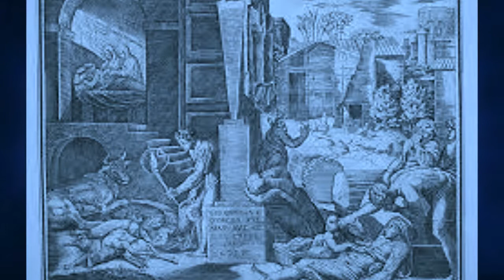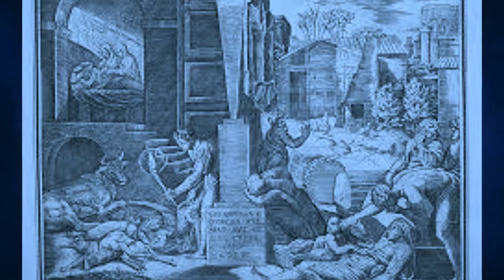Audio Book | Daniel Defoe : A Journal of the Plague Year (Chapter One)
The novel is a fictionalized account of one man's experiences of the year 1665, in which the Great Plague struck the city of London. The book is told roughly chronologically, though without sections or chapter headings.